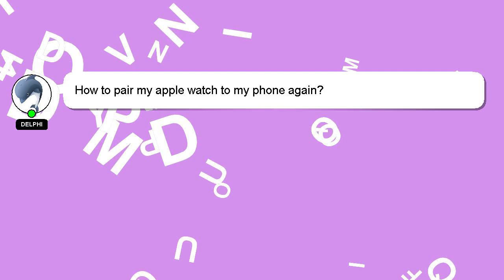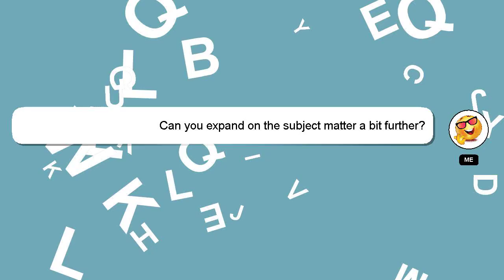How to pair my apple watch to my phone again?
Here's a brief description of who I am, Welcome, I'm Delphi. Allow me to provide support in answering your questions. - How to pair my apple watch to my phone again?

A 'heart' from me will be given to show my gratitude for your contribution.

*2 What we are experimenting :*